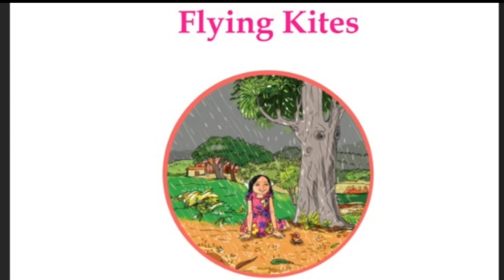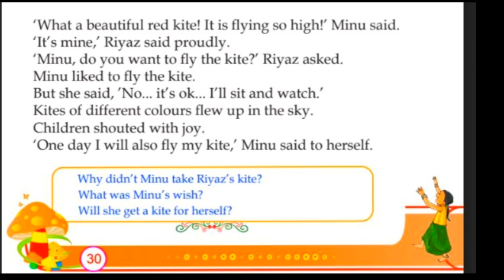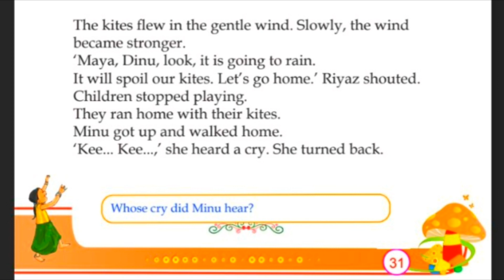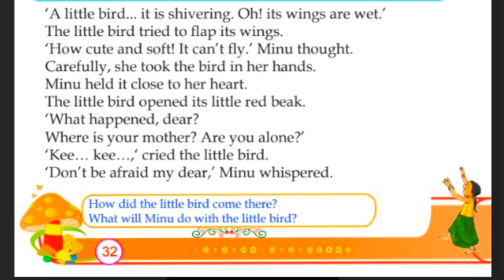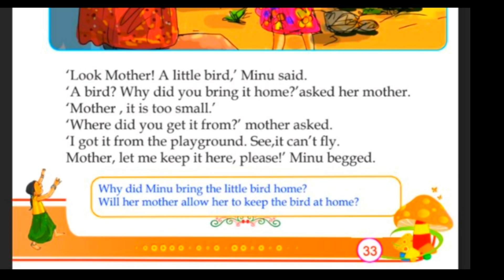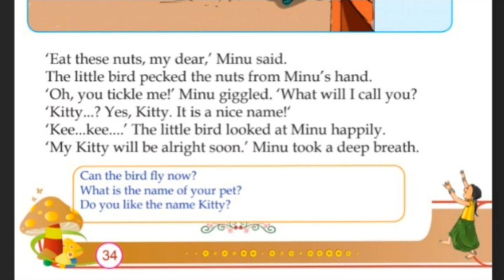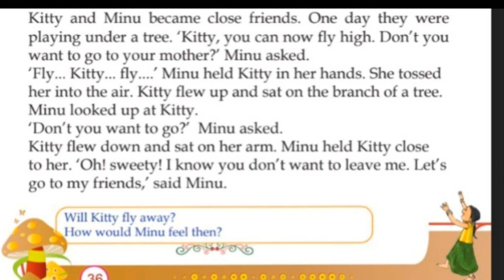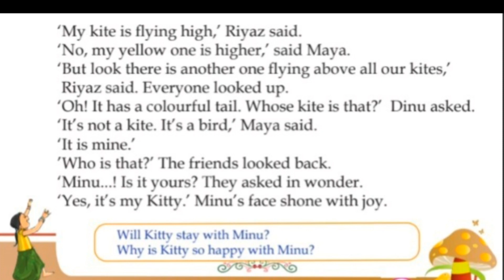2nd standard ENGLISH UNIT 2/ FLYING KITES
FLYING KITES
"FLYING KITES " is a chapter from the second standard English textbook. This is a beutiful story of a little girl named minu and her pet named kitty.